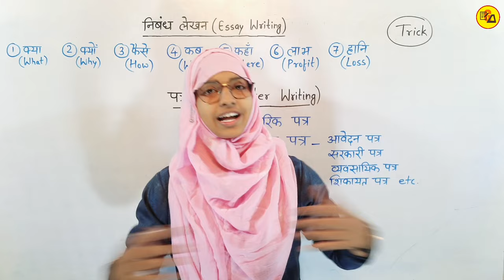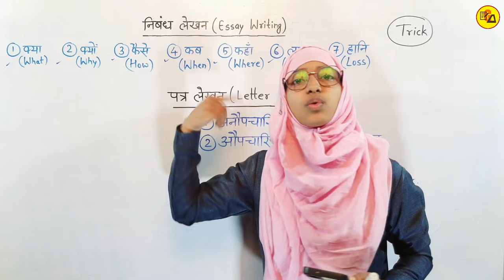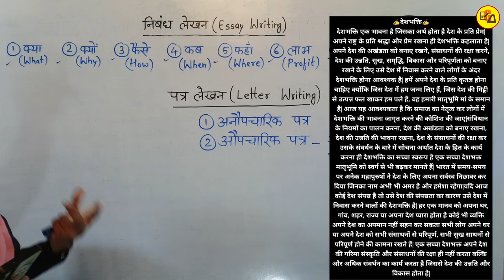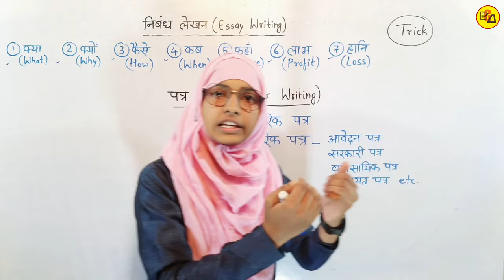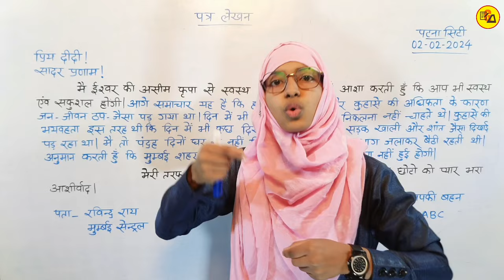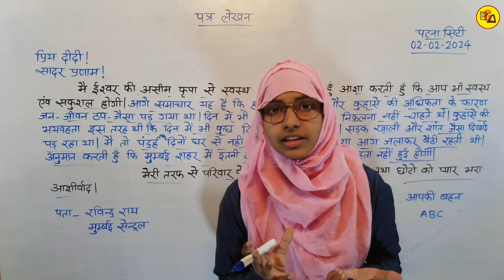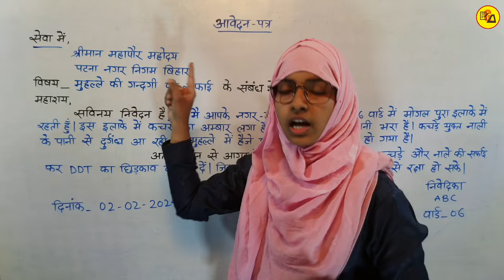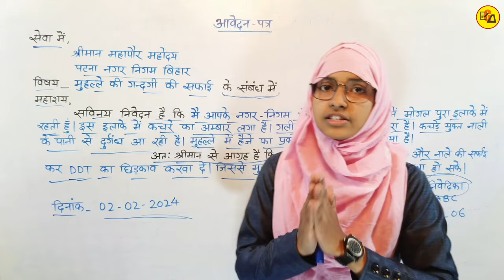How to write application | How to write essay | How to write letter by muskaan mam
Best Wishes :-
इस वीडियो में निबंध और पत्र में भी दोनों प्रकार के पत्र अनौपचारिक पत्र और औपचारिक पत्र लिखने का सही तरीका बताया गया है| जो आपके आने वाले वार्षिक एग्जाम के लिए बहुत ही ज्यादा महत्वपूर्ण साबित होने वाला है इसलिए इस वीडियो को अपने दोस्तों तक पहुंचाने की कोशिश करें ताकि सभी विद्यार्थी इसका फायदा उठा सकें l